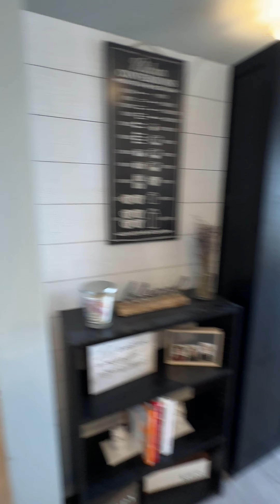11802 Emery Oaks Lane N Champlin, MN 55316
Video Walkthrough